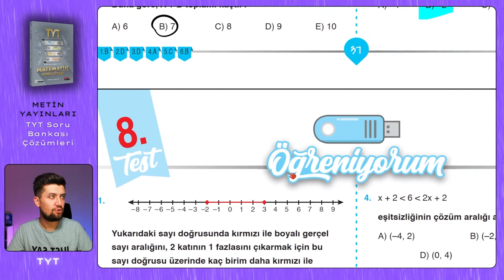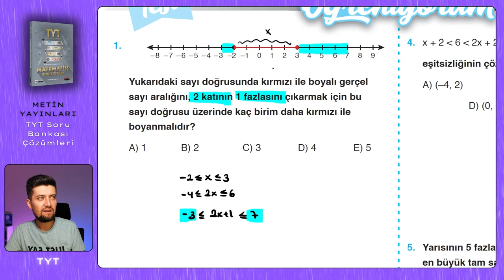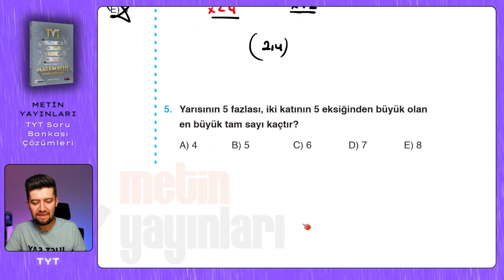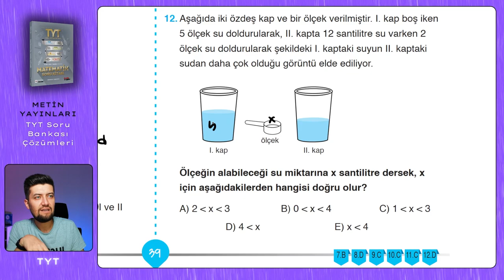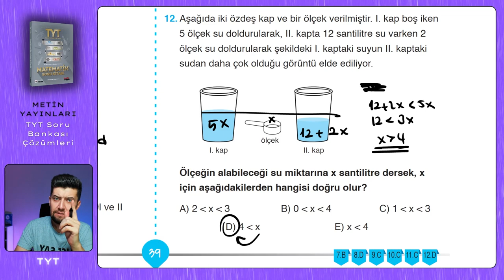TYT SORU BANKASI | Metin Yayınları | Sayfa : 38-39